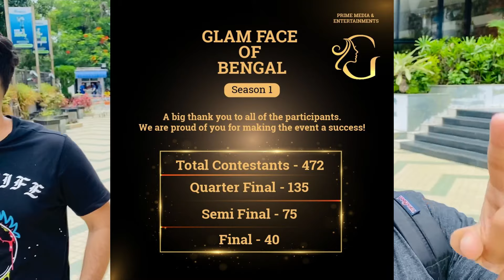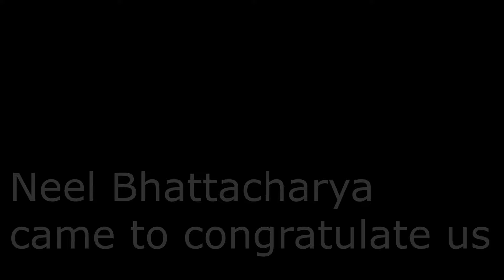Worlds Biggest Model Hunt Competition, Glam Face of Bengal Semi Final | Grand Modeling Contest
guys this is Shiladitya Chatterjee and this is the vlog of worlds biggest model hunt competition , in this model hunt competition there are all total four rounds, the 1st one in which there are 472 contestants and in the 2nd that is the quarter final there are 135 contestants in the 3rd the semi final there are 75 and in the final there  will be only 40 contestants.  This model hunt is competition is a great opportunity for all as this is the biggest model hunt competition. Glam face of bengal is the best title and only one will get the title of glam face of bengal. This modeling competition is huge and this model hunt is very tuff job so guys wish me luck for better success. So this is the semi finale of glam face of bengal.